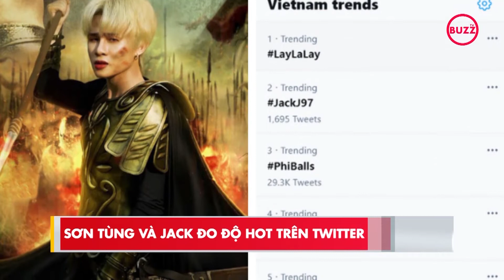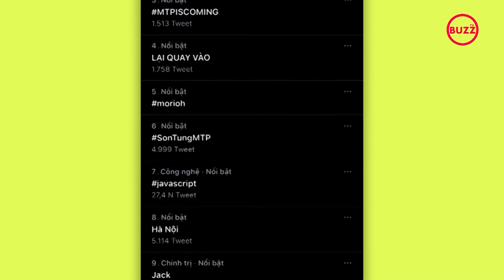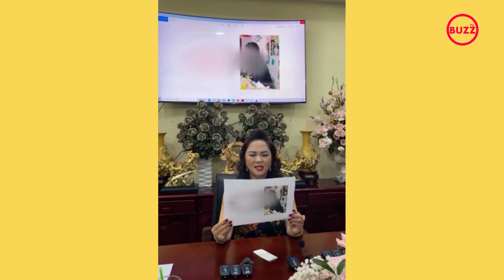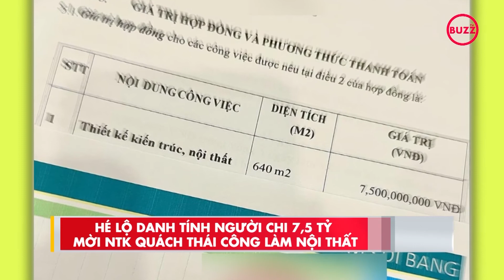Tàu Ever Given bị cấm rời kênh đào Suez l Sơn Tùng và Jack đo độ hot trên Twitter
Tin tức tổng hợp ngày 12/04: Tàu Ever Given bị cấm rời kênh đào Suez l Sơn Tùng và Jack đo độ hot trên Twitter
- Tàu Ever Given bị cấm rời kênh đào Suez
- Son Heung-min bị phân biệt chủng tộc
- Sơn Tùng và Jack đo độ hot trên Twitter
- Bà Hằng tiết lộ tin nhắn tình cảm của ông Yên dành cho mình
- Những sao Việt “gây bão” khi cho con bú giữa chốn đông người
- Hé lộ danh tính người chi 7,5 tỷ mời NTK Quách Thái Công làm nội thất